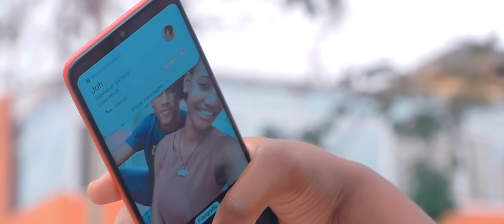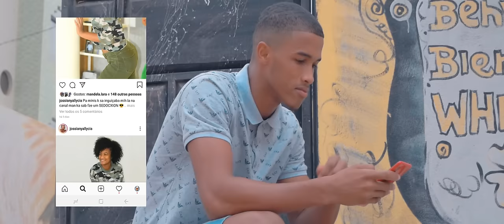N'ta Supera - Helder Sennah_De Fora Music_(official video) Mundu Sabi Tv -2020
Label- De Fora Music

Créditos audio:
Letra & Melodia - Helder Sennah, Janny Brito & Patrick Brito
Back voice - Janny Brito & Patrick Brito
Gravason e Mix - Lil Mario Studio
Master- Hebral Pro
Instrumental- Imma Beats

Créditos video:
Directed- Admilson Fonseca (Mundu sabi tv)
Roteirista-Hélder Sennah
Assistente prod- Anilson Rocha e Janny Brito
Coreografía- Janny Brito, Elaynne Monteiro e Jossiany Alícia

Redes Socias (Facebook)
Contactos (Shows)
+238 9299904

Flam cuze ke amor pa bo flam, flaaam
Flam cuze ku ta chinte pa mi flam
Flam pamode  bu ka dam valor flam, flaaam
Oh flam pamode ki bu fazem sufri flam
kes mensagens ki bu ignora
kel karinho ku joga fora
era sinal de verdadeiro amor

Corru
mas um dia  buta xinte nha falta
buta tra tudo laguas kin baza
mas um dia buta imploran pam volta
nka ta sta nem ai nta mnandou pa bu roda

oh baby buten ki intendi ma
tudo kel kin chinte pa bo e real
si hoji kel amor go dja caba
foi bu culpa pamodi bu agi mal

nunca na vida nunca bu aman
so mintira sempre bu inganam
ah nha baby pamo ku inganam
ah nha baby pamo ku maguan

Corru
mas um dia buta implora pam volta

pode bai nkata importa pode bai
min ka kreu bu pode bai
nka mesteu bu pode bai(2x)

Corru
bu ta chinte nha falta(2x)

Bu pode bai(4x)